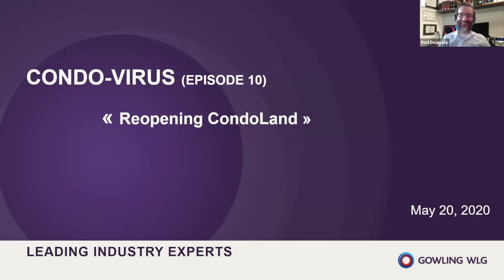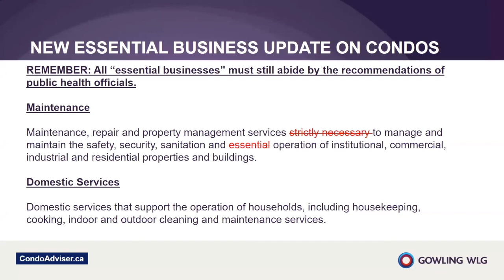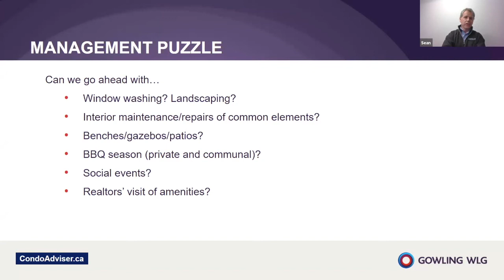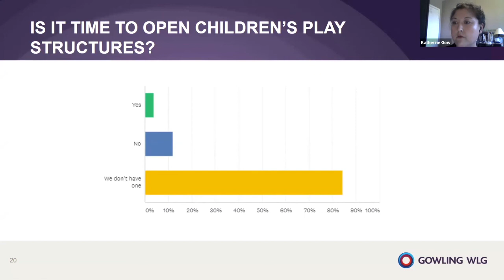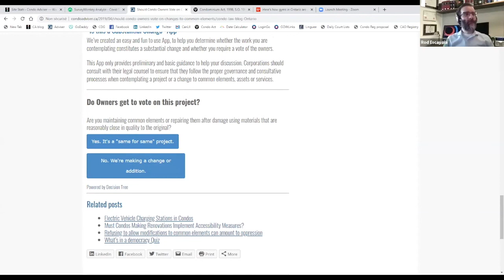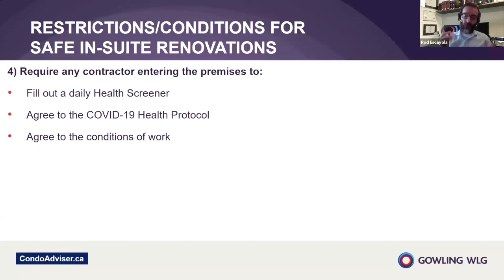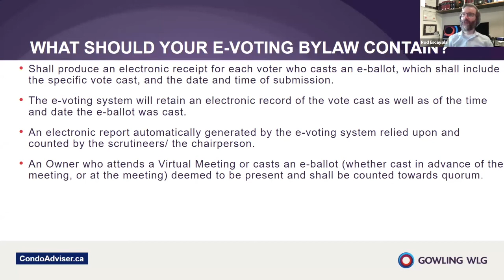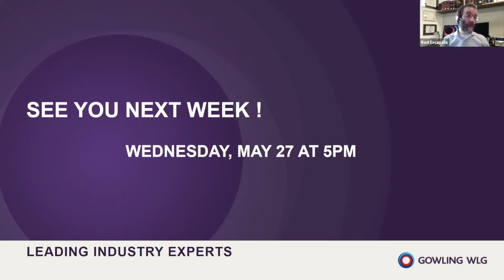Condovirus episode 10 - Reopening condoland